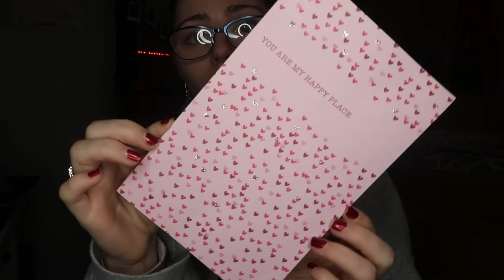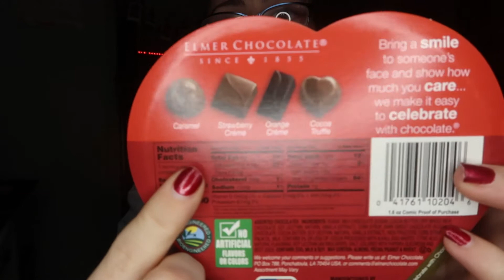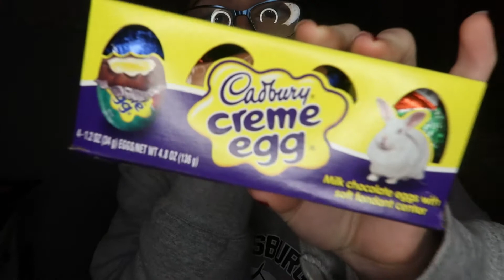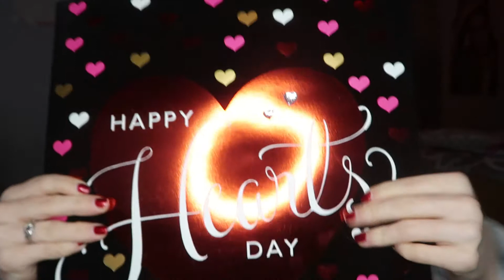What I got for valentines day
Hello beutifuls in this video I showed you what I got for valentines day. I know this video is long overdue but I still wanted to post it. I'm so grateful for everything everyone got me.